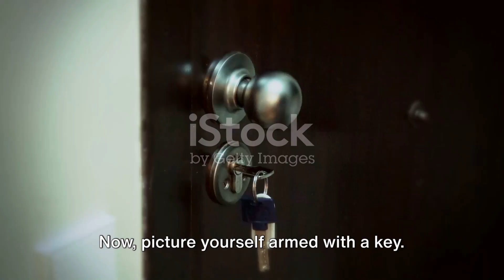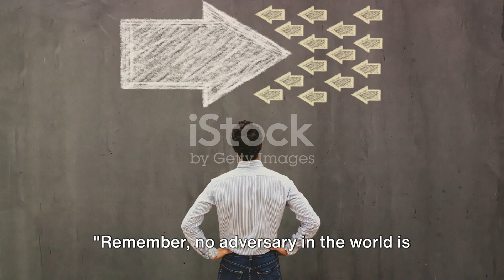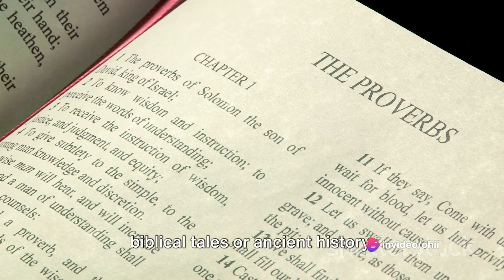Dialogue The Invincible Weapon of Faith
Certainly, here's a dialogue exploring the theme:

**Jack:** You know, Sarah, I've been thinking a lot about the power of faith lately.

**Sarah:** Oh? What brought that on?

**Jack:** Well, I've been facing some tough times recently, and it seems like no matter what I do, I can't seem to find a way out. But then I realized that maybe what I need isn't just a solution, but a strong belief that things will get better.

**Sarah:** That sounds like you're talking about faith.

**Jack:** Exactly! Faith isn't just about religion or spirituality. It's about having confidence in something greater than yourself, whether that's a higher power, the universe, or even just the belief in your own resilience.

**Sarah:** I see what you mean. It's like having an invincible weapon against the challenges life throws at you.

**Jack:** Precisely! When you have faith, it's like you're equipped with this unwavering strength that helps you push through even the darkest of times. It gives you hope when everything else seems hopeless.

**Sarah:** I've experienced that too. There have been moments when I felt completely overwhelmed, but holding onto my faith gave me the courage to keep going, to keep believing that things would eventually work out.

**Jack:** And that's the beauty of faith—it's not about having all the answers or knowing exactly how things will unfold. It's about trusting in the journey, even when the path ahead seems uncertain.

**Sarah:** Absolutely. It's like taking a leap of faith, knowing that you may not see the net below, but trusting that it's there to catch you.

**Jack:** Exactly! And even if you stumble along the way, faith helps you pick yourself back up and keep moving forward.

**Sarah:** So, in a way, faith is not just a weapon against adversity but also a guiding light that illuminates the path ahead.

**Jack:** Couldn't have said it better myself. Faith gives us the strength to face whatever challenges come our way and the courage to embrace the journey with open arms.

**Sarah:** Well, Jack, it sounds like you've found your invincible weapon. And I have no doubt that with faith by your side, you'll conquer whatever comes your way.

**Jack:** Thanks, Sarah. And remember, you've got your own invincible weapon too. Just believe in yourself, and you can overcome anything.